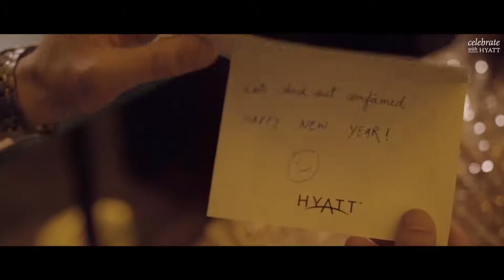Hyatt India | Hyatt Hotels | Hyatt Mumbai | Govind Chaudhary Actor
Hyatt India, Hyatt Mumbai promotional Video.